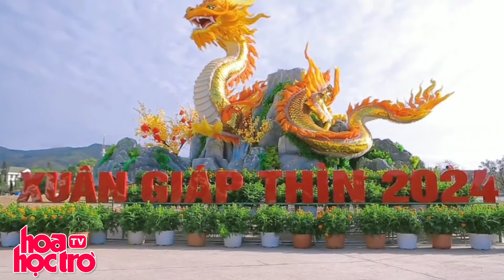Linh vật rồng Tết Giáp Thìn: Rồng Bình Định, Quảng Trị "10 điểm không nhưng" | Hoa Học Trò TV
HHT | Linh vật Rồng Giáp Thìn năm nay với muôn kiểu tạo hình khiến dân mạng thích thú bàn tán, khen chê đủ cả

Nguồn hình ảnh: Chương Tào Lao, Nguyễn Ngọc Quang, Đặng Trung, Dân Trí, VTC News, NvT Trens, Bùi Văn Quân, Ngọc Viên, T.Trực, Quốc Triều, Trần Mai, Phước Du Hí, Dân Việt, báo Công Thương